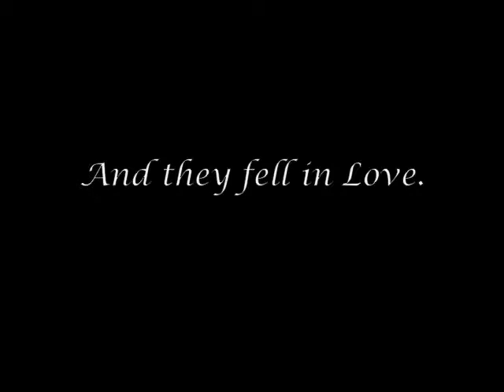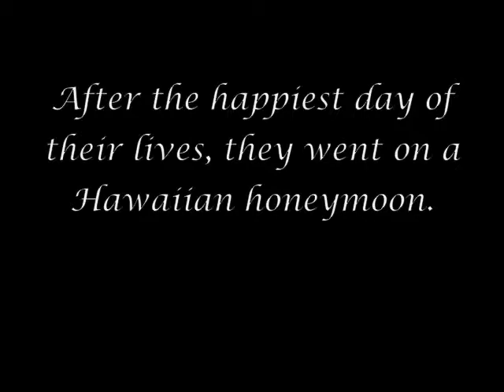Welcome to UsPlusOne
Introduction to my new Channel.

Hope you Enjoy and Stick around.